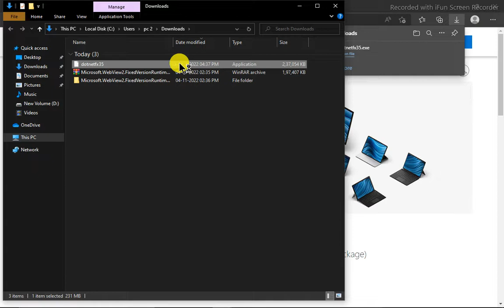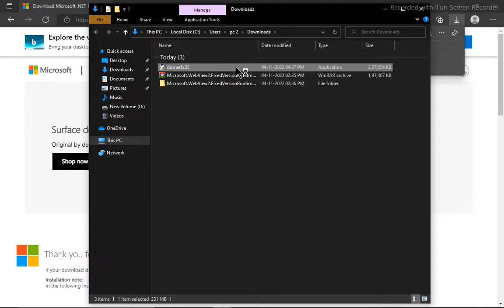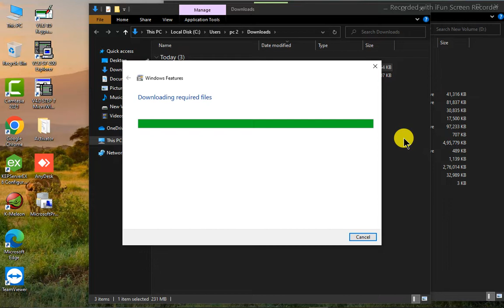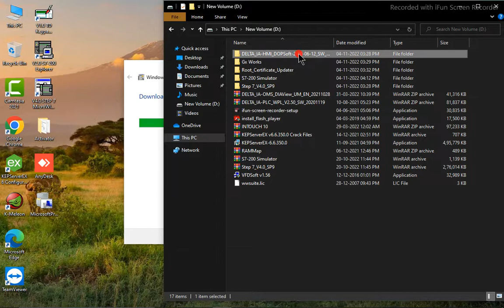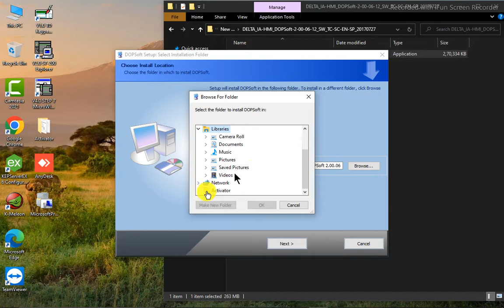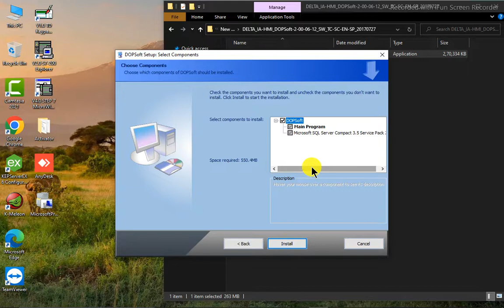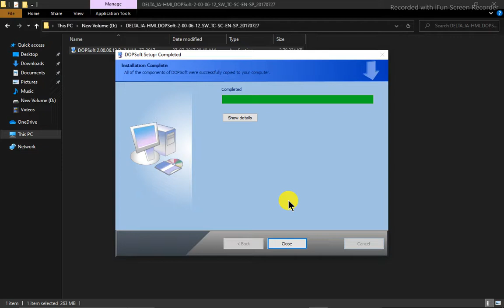DOP Soft installlation Delta HMI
instsll delts hmi progrsmming software

Note:
In case of any doubt, Kindly drop a comment so that i can reach you to solve your issues.

Also, Comment your interested topics which you feel i should make video on.